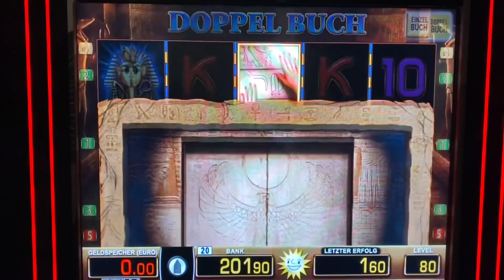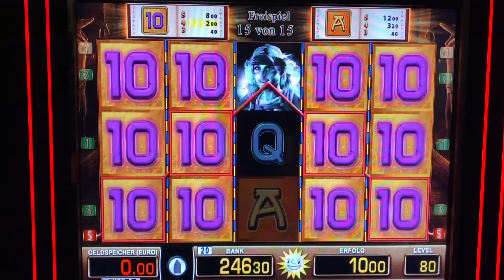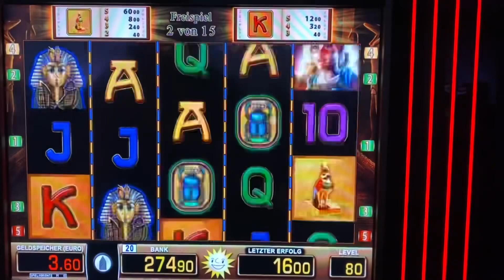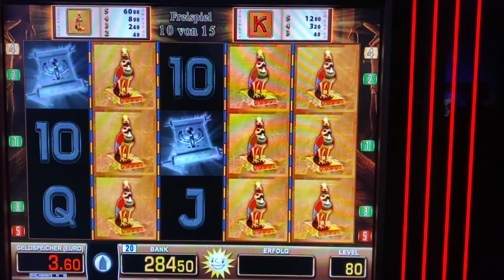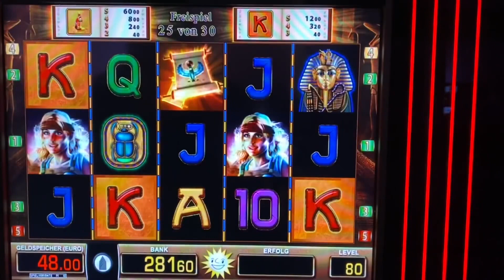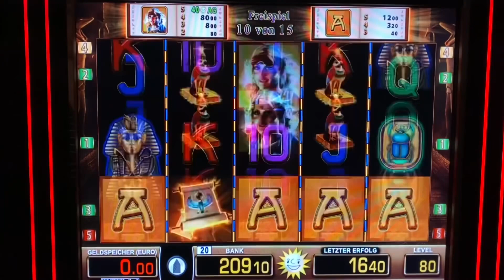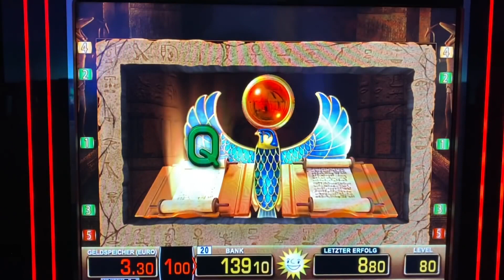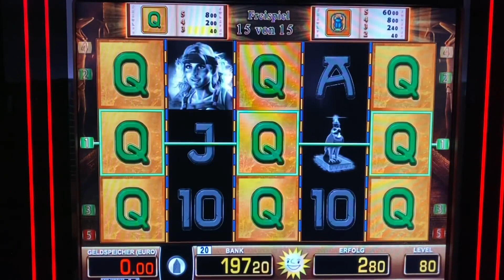Doppelbuch wie Book of Ra 😎Freispiele Mega Symbole Merkur Magie Casino Spielothek Novoline Jackpot